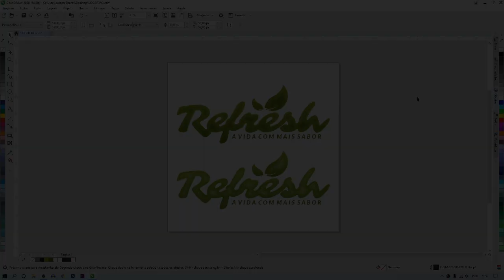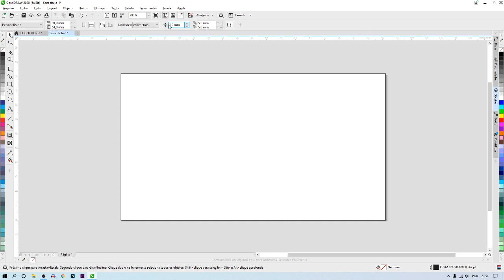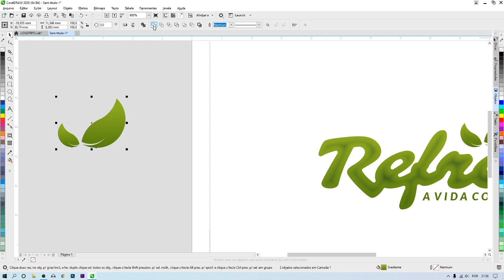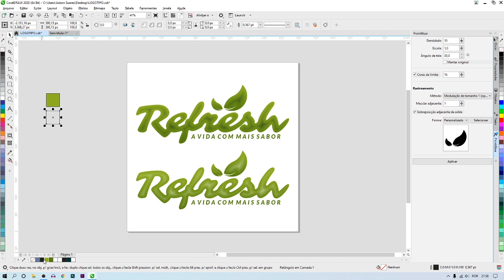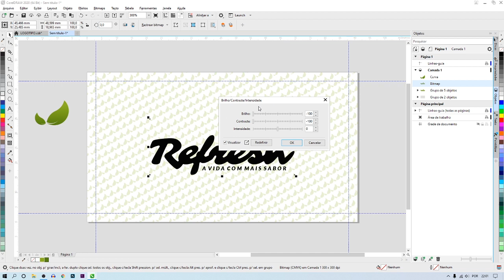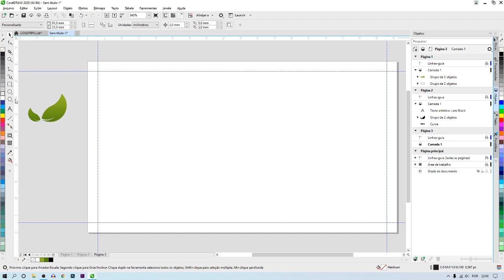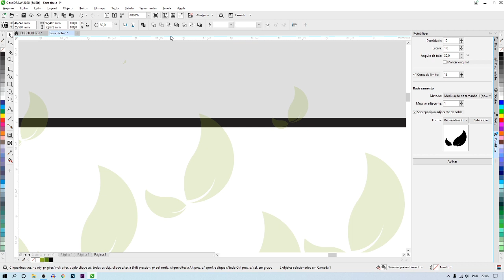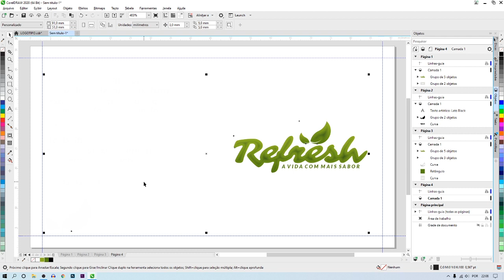AULA03 - CORELDRAW | CRIANDO CARTÃO DE VISITAS VERNIZ LOCALIZADO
✅MEU CURSO DE CORELDRAW PROFISSIONAL E COMPLETO